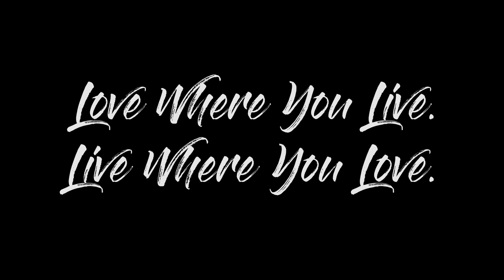Tulsa - A Short Film (Love Where You Live)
Drone Videography of the city near me. Tulsa, Oklahoma

Live Where You Love.

A short inspirational film to make you think of why you should love where you live.